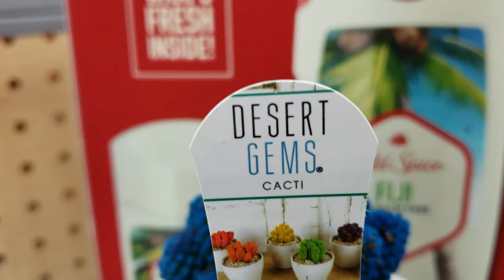VLOGMAS 13/2018 COMPRANDO EN WALMART Y COMIENDO EN CHURROMANIA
Dia 13 de Vlogmas,Mis amores! nos fuimos a Walmart  y compramos Churros en Churromania, creanme muchachas son deliciosos, compramos en Walmart nuestras cosas personales, asi que te invito q disfrutes con nosotros en esta visita!!! Felices Fiestas en sus hogares!!